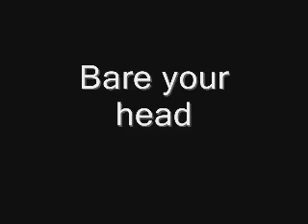Rain Blessings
The first monsoon rain. Refreshes the spirit!